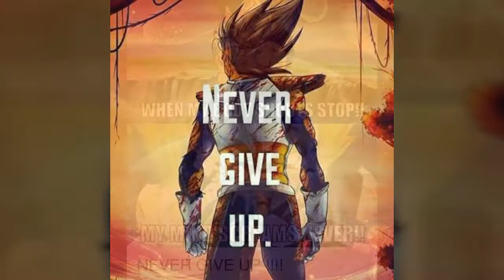TopAz - ROGUE (Supersaiyan Mode)